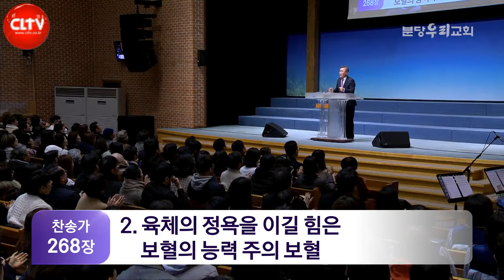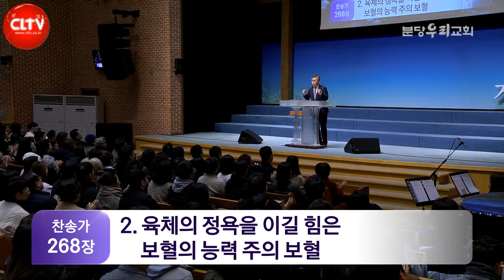CLTV 파워메시지ㅣ'거룩이 능력임을 보여주자'ㅣ분당우리교회(이찬수 목사)